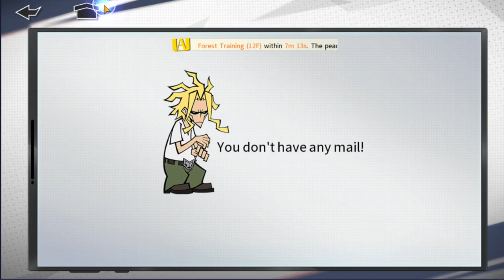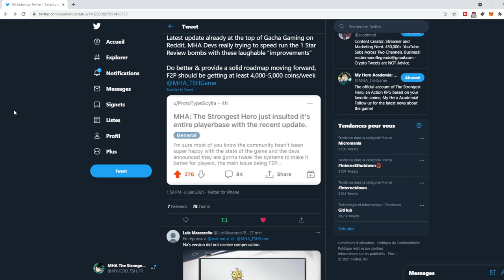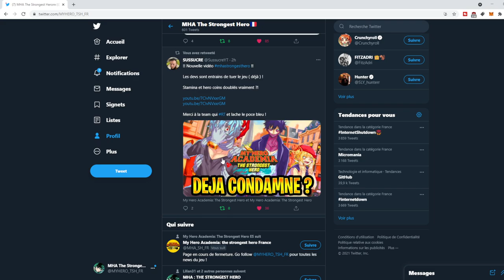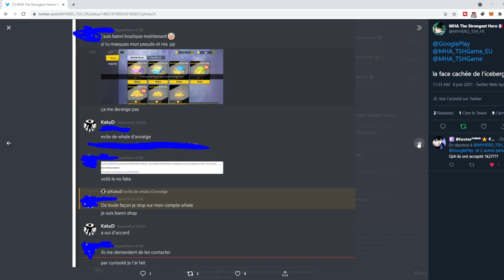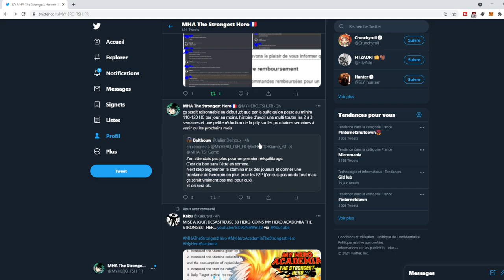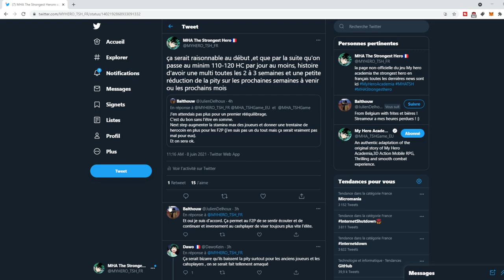TSUYU+300 STAMINA OFFERTS DRAME DU GACHA GAME LES DEVS EN PLSSUR MY HERO ACADEMIA THE STRONGEST HERO